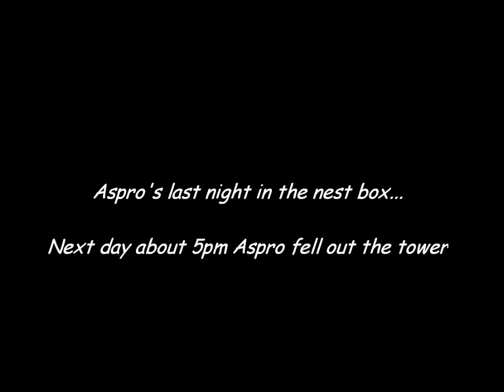Aspro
Nov.13, my last recording before Aspro fell out the tower nest box Nov.15 abt 5pm